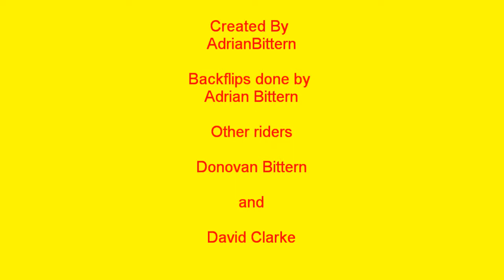Kenora riding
bmx